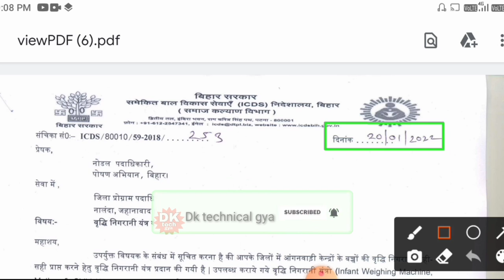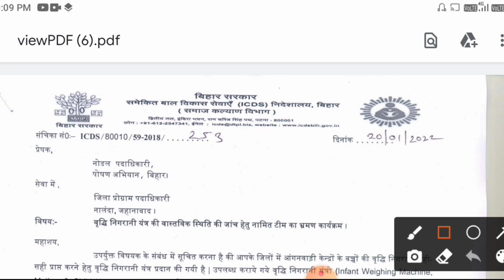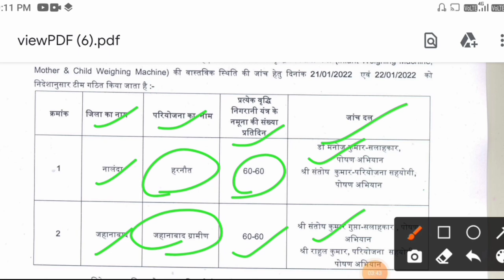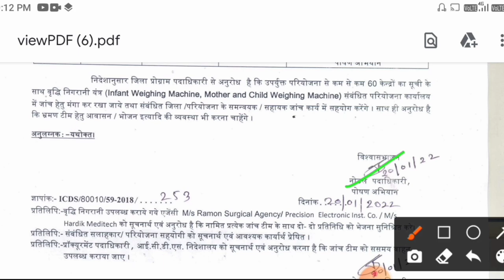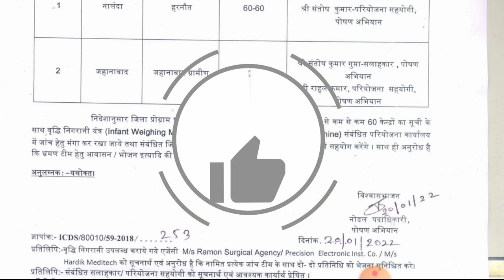इन दो जिलों के आंगनवाड़ी केंद्रों पर 21 जनवरी और 22 जनवरी को होगी जांच!icds विभाग का नया पत्र जारी!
लाइक कीजिए 👍
कमेंट कीजिए...

Anganbari news
Anganwari anpration
Poshan Tracker
Poshahar vitran
Anganwari pmmvy
Anganwari mkuy
Poshan Tracker tikakaran
Bihar anganwari